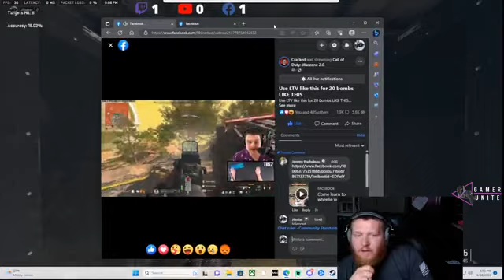HAVE SOME FUN part 5